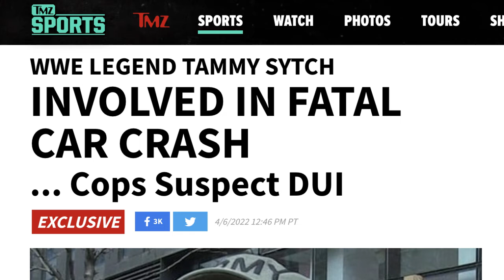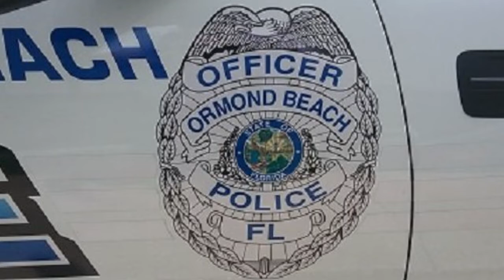Tammy Lynn Sytch involved in a DEADLY car accident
WWE Hall Of Famer Tammy Sytch (aka Sunny) was involved in a fatal three-car crash on Friday, March 25. Ormond Bech, Florida police say the investigation is ongoing and criminal charges could be filed. The police press release states that Sytch failed to stop around 8:28 pm on U.S. 1 north of Granada Blvd and she crashed into a stopped vehicle. The vehicle she crashed into then crashed into the vehicle in front of it, according to police.

Police said they believed Sytch was under the influence of alcohol at the time of the crash but blood samples were pending. They also believe Sytch had been speeding before the crash.

Tamara Lynn Sytch, commonly known by her ring name Sunny, is an American professional wrestling manager, valet, adult entertainer, and former ring announcer. Sytch achieved great success as Sunny within the World Wrestling Federation (WWF, later WWE) during the 1990s and is considered the first WWF Diva. In 1996, America Online named her the most downloaded celebrity on the internet. She later performed under her birth name in Extreme Championship Wrestling (ECW), World Championship Wrestling (WCW), and Ring of Honor. Sytch was inducted into the WWE Hall of Fame in 2011.

Sytch made an appearance on the 15th Anniversary of Raw. Sytch, as Sunny, participated at WrestleMania XXV on April 5, 2009 in the 25-Diva battle royal for the crown of "Miss WrestleMania", but was eliminated by Beth Phoenix. Sytch was inducted into the WWE Hall of Fame by the entire roster of WWE Divas on April 2, 2011. In 2021, WWE Network listed her as one of the many female performers who made an impact in WWE outside the ring.